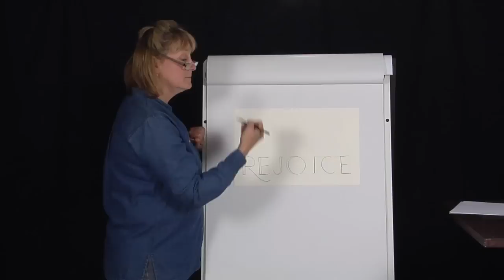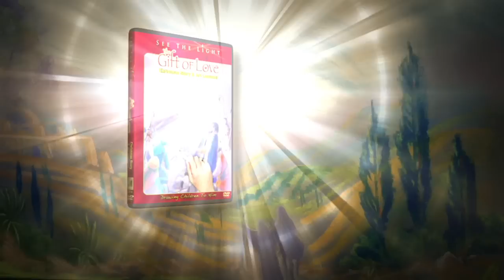See The Light - THE GIFT OF LOVE sneak peek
The Gift of Love is the Christmas story artfully brought to life through the captivating expressions of interactive art, music and drama. DVD includes 3 art projects specifically for your elementary-aged children. Children will watch and hear the plan of salvation, clearly and creatively presented to them. Run Time: 143 minutes